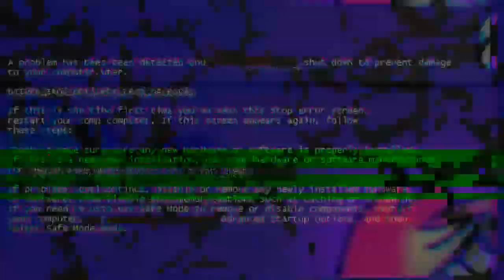if my oc was in danganronpa part 3 (body discovery)